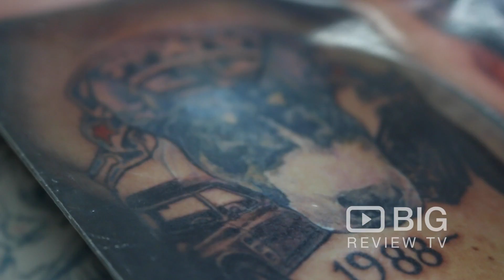Catch the Bug Tattooing Tattoo Shop in Circular Quay NSW offering Tattoo Designs and Ideas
Tattoos done in a peaceful private atmosphere, designed specially for the inndividual and it is completely unique.

Catch the Bug Tattooing
Level 2 10-14 Bulletin Place Circular Quay NSW Australia 2000